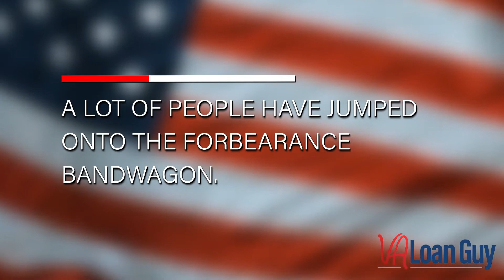What is Forbearance?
Today on Tactical Tuesday - Forbearance!
Forbearance is relief from loss of income due to the Covid-19 Pandemic.
Many people have jumped onto the forbearance bandwagon, thinking it´s a vacation from your mortgage. Make sure you educate yourself on forbearance so it does not affect you negatively. I am here to help!

💬 Let me know what you think of this Armed and Ready podcast episode in the comment section below.

📆 Every Friday a new episode of Armed & Ready comes out, all with the goal of highlighting veterans turned entrepreneurs, people giving back to the community, and sharing helpful information that will help you be “Armed & Ready” in all aspects of life.

🎥 Welcome to the official YouTube Channel of VA Loan Guy - Jason Wood 📊

I am Jason Wood, an Air Force veteran and an accomplished real estate management professional with seventeen years of experience in residential lending specializing in VA loans and mortgage.

➡ I'm also experienced in large asset purchase structuring, commercial development financing, sales management, market research, and operations. I am a respected, result-oriented leader with a demonstrated track record of developing strategic business alliances and top sales performers.

I posses an in-depth knowledge of real estate fundamentals, strong quantitative skills, and a passion for leading/coaching others with a proven ability to succeed in a fast paced environment.

➡ Specialties: VA Loans, Mortgage Broker, Loan Origination, Management, Leadership Development, Finance Management, Development Financing, Distressed Property Buy-Out, Energy Financing, San Diego, San Marcos.